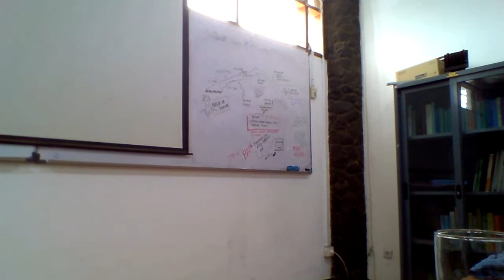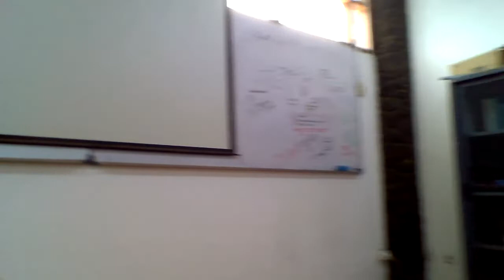Apa kata Malik tentang data terbuka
Bagi penonton yang ingin lebih mengetahui kegiatan dan karya Malik bisa mampir ke dua tautan terkait: